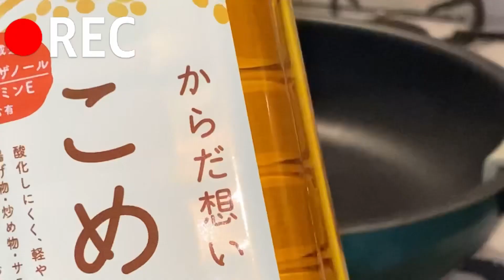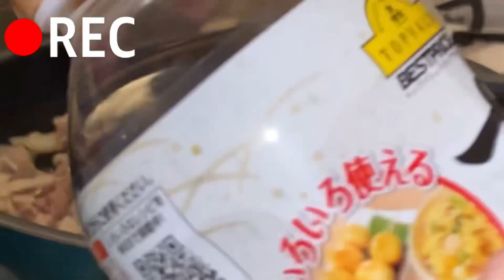めしテロ 晩御飯 晩酌 おつまみレシピ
[飯テロ][おつまみ][晩酌]